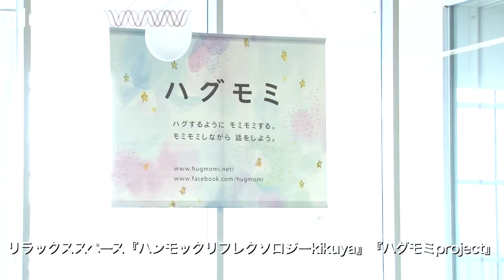メディアセブン夏の特別企画 ねいろのにわ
音と遊ぶいちにち
【開催日時】8月31日（日）13:00～18:00
広々とした庭にいるような時間を、子どもも大人もメディアセブンですごしてみませんか。テーマは‹音›！
楽器をつくるワークショップと、音楽家の宮内優里さんのミニワークショップを開催します。最後は宮内さんのライブでしめくくり。当日は、メディアセブン内にカフェとリラックススペースも登場します！

① 木琴　13:00～、14:30～　※各回約40 分
さまざまな種類の木材を組み合わせてつくるオリジナル木琴。川口で育った木もあるかも！

② 太鼓＋シェイカー　13:00～、14:30～　※各回約40分
身近にある素材を利用した打楽器をつくります。おままごとセットでつくるかわいいかたちのシェイカーも。

③ カリンバ
親指ピアノの別名をもつカリンバを、ヘアピンをつかってつくります。自分の好きな音程に調節もできます。

④ チャイム
川口にゆかりのある鋳物をつかった楽器です。かたちが異なる鋳物のかけらが魅力的な音色を奏でます。

宮内優里ライブ
【開催日時】8月31日（日）16:30～17:30
国内外で活躍する音楽家の宮内優里さんと一緒に音を遊んでみませんか。ゆったりと重なり合う音色を楽しむライブを開催します。また、同日開催の楽器ワークショップでつくった木琴などをつかい、宮内さんと一緒に演奏ができるミニワークショップも開催します